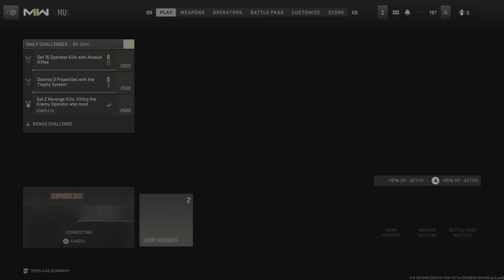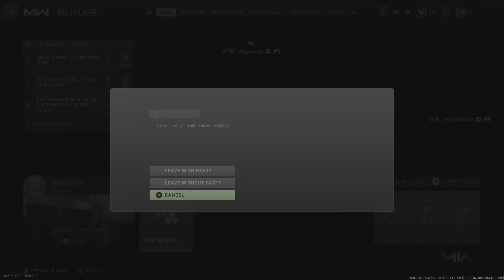Call of Duty Modern Warfare II Shipment Gameplay